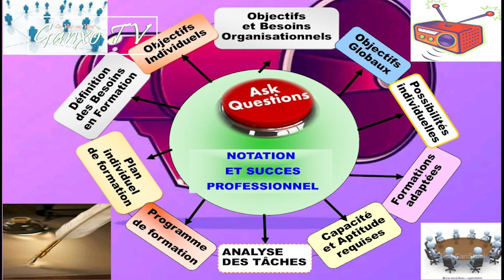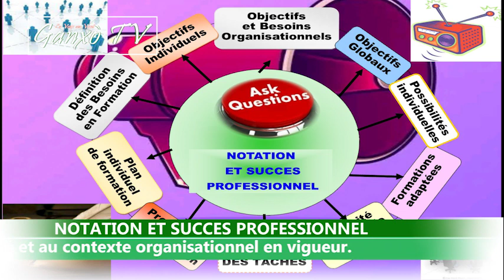NOTATION ET SUCCES PROFESSIONNEL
La question de la capacité des notations professionnelles à garantir le succès professionnel tient compte de caractéristiques objectives des performances individuelles mais aussi attribuable aux moyens mis à disposition du salarié et au contexte organisationnel en vigueur .